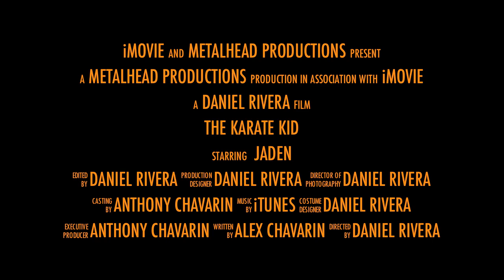The Kung Fu Kid Trailer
A young boy must learn the ancient arts of kung fu